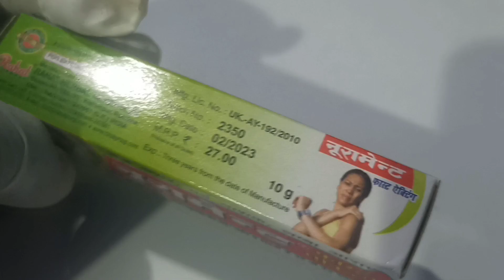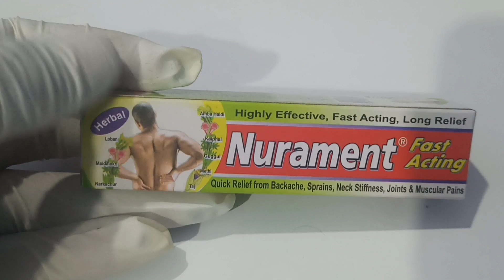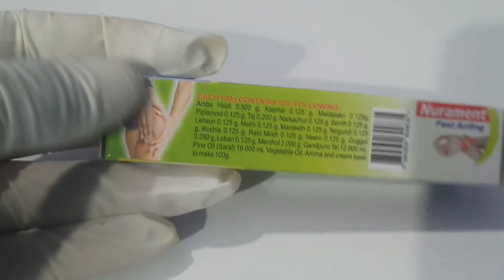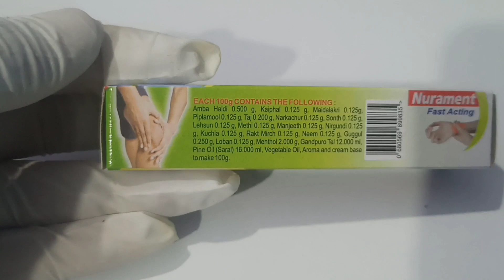Nurament Fast Action Use in hindi/Benefits/Uses/Side Effect